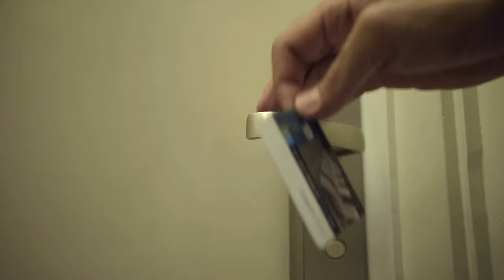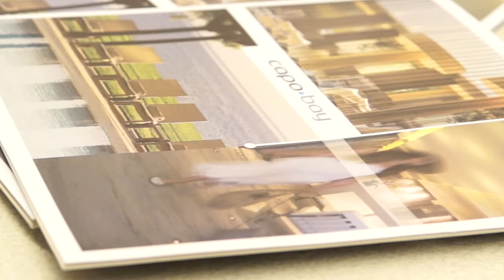The Capo Bay Beach Hotel Experience!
Step in to see a world of simplified elegance inspired by the sun, sand and sea. Capo Bay is located right next to Fig Tree Bay, the 6th Best Beach in Europe!